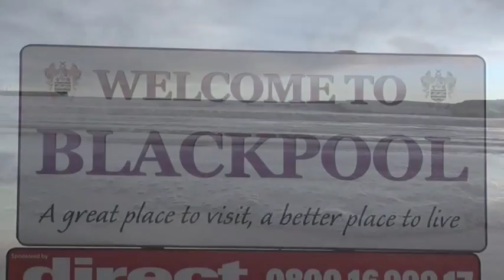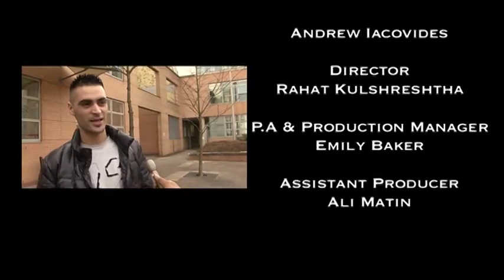Take A Trance On Me With Ken Webster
A University of Westminster project that will take you into the world of Hypnotic trace like never before!